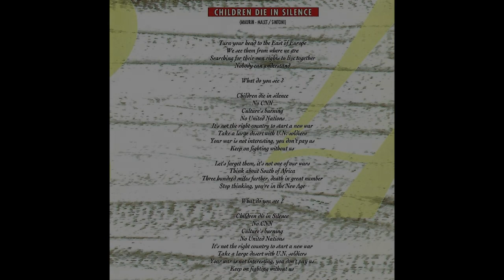Children Die in Silence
Excerpt from the LP "Noisy But Empty"
Produced by Rise and Fall of a Decade
Recorded at Unity Mitford Studio
Pierre François Maurin Mallet/ Thierry Sintoni
Artwork : Christophe Valette

Find our remasterized songs on bancamp

April 1988: founding of the band with Thierry SINTONI, Pierre-François MAURIN-MALET, Sandy CASADO

July 1989: creation of the "UNITY MITFORD STUDIO" September 1989 recording of three titles for the "Unreleased Vol III" compilation

August 1989: May 90 recording of the 1st LP

June 1990: record deal with the label LIVELY ART (NEW ROSE)

December 1990: release of the 1st album Image

Jan-March 91: promotion of the LP and interview BEST (major music magazine) Emission "Les inrockuptibles" BERNARD LENOIR (France Inter, the national French radio)

May 1991: sign to SINGLE KO (VIRGIN Distribution), recording of a black session for BERNARD LENOIR (France Inter)

August 1991: issue of the CD single "Some evenings with Bernard" from the Black Session

August - Sept 91: production of Tree's dance first LP

October 1991: appearance on the TV show "Double Jeu" of THIERRY ARDISSON

June 91 - Jan. 92: recording of the 2nd LP

February 1992: production of the 1st CD Single from Planete Zen

March 1992: production of the 1st LP from Planete Zen

April 1992: release of the 2nd LP "Noisy but empty"

May 1992: unplugged session and interview on radio-show "Les inrockuptibles" with BERNARD LENOIR

September 1992: production of the 1st LP from Speaking Silence

Sept 92 - March 93: concerts (Colmar, Strasbourg, Nancy, St Malo, Paris) with BEL CANTO, DOMINIQUE A., MOOSE, HIGH LLAMAS

April 1993: recording of the 3rd LP

August 1993: record deal with the German label Hyperium/Hypnobeat (worldwide distribution)

February - March 93: concerts in Germany (Hamburg with MARC BURGESS / Ex-CHAMELEONS)

ImageMay 1994: release of the 3rd LP "You or Sidney" with license to SEMANTIC

June 1994: promotion of the 3rd LP, accoustic show-casesin FNAC Italiens/FNAC Montparnasse, unplugged session/interview with BERNARD LENOIR (France Inter) + Emission "La grosse boule" (RADIO NOVA)

July 94 - June 1995: concerts in Paris (Arapaho-Passage du Nord Ouest), St Malo ("La route du Rock" with ELECTRAFXION,COMPULSION,J-L MURAT), Rennes (UBU avec MARC SEBERG) and Leipzig (Allemagne)

April 1995: release of the 4th LP "UBU REINE" (live album)

Sept 1995: re-release of the 1st LP on Hyperium/Hypnobeat

Dec 95 - June 96: recording of the 5th album

1997: release of the 5th album "Forget the 20th century"

1998: after 10 years of music under the name Rise and Fall of a Decade,Pierre-François, Sandy and Thierry decieded to start a new project called Cube-Like-People

2005/2006: RISE AND FALL OF A DECADE starts again, first recordings of new songs

January 2007: record deal with the German label Ars Musica Diffundere/Black Rain

April 2007:Intuition records released the compilation "Yesterday Today and Tomorow" with 23 titles including versions ,covers (pixies,gainsbourg)and a new title...

First of May 2007: Pierre-François MAURIN-MALET, singer and text writer of the band, died in the age of 41

May 2007: the two classics "Noisy but Empty" and "You or Sidney" were re-released, interviews with Thierry SINTONI, the composer of the band, at the German Zillo and Orkus magazine, the new website is finished

August 2007 : Sandy Casado and Thierry Sintoni are working on the last album of Rise and Fall of a Decade. Ten to twelve titles are mixed and produced in the Unity Mitford Studio...

Sept 07 , already 10 titles mixed , 2 more titles and the album is over. One of these two titles is extract from the soundtrack of a french movie called "Plus loin encore"directed by Stephane Derderian. Rafoad wrote 10 original musical themes for this movie in 2006.

Jan 08 ,rafoad just finished their last album..."In the time when" is one of the new album songs.Carla Picchiantano (Singer from Speaking Silence)wrote the lyrics and sings virtually with Pierre François on this Rafoad song. The album is not scheduled yet...Sandy and Thierry have first to re release the "first album "and "Forget the 20th Century".Then the last album will come with a surprise...

Jun 08 re-release of the 1990"First album" and"Forget the 20th Century" by the Label "Black Rain".

Sept 08 release of the Double CD album of Rafoad : 12 new titles and a special tribute to Pierre François: 12 songs re- orchestred by bands like Collection D' Arnell Andrea , O Quam Tristi , 2 Square ,Speaking Silence,Ben Born,Richard Bontempi, Hide and Seek, Nemo Sandman ...
Since the Rise And Fall Of A Decade singer (and Friend), Pierre François, death, the band has ceased to exist. Sandy and Thierry had no more the desire and the strength to continue. After ten years, they decided to meet again and create a new band called Girls like You .